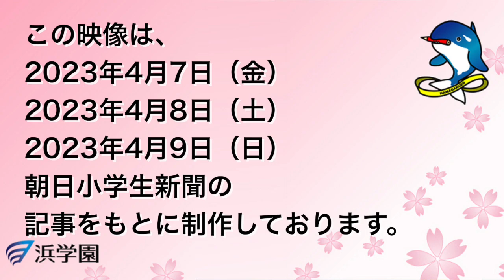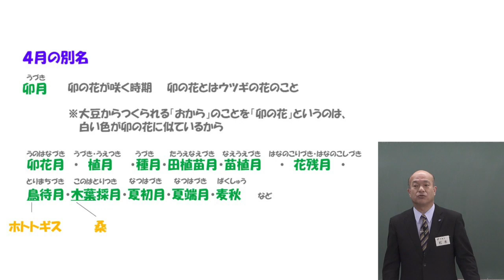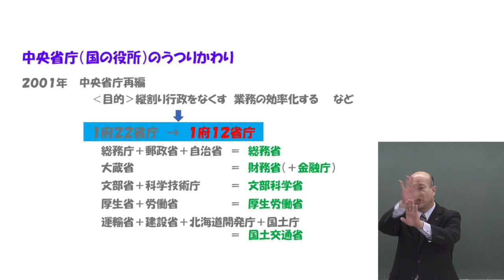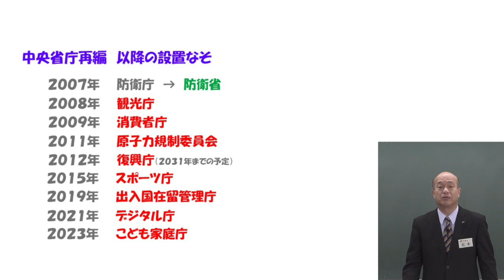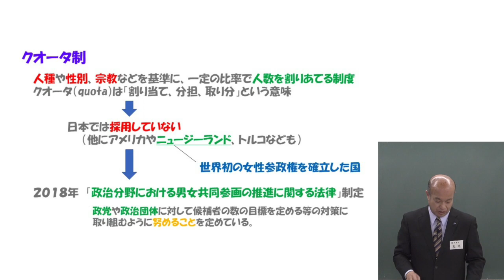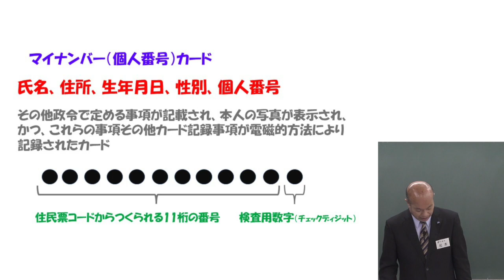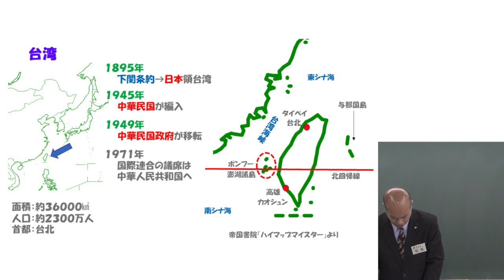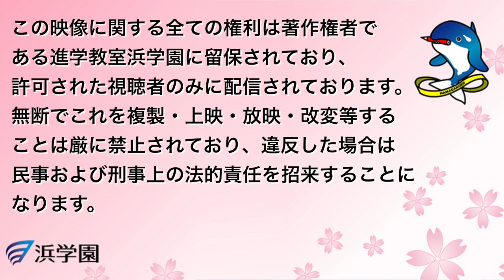2023 かれとぴ！ Vol_9 ～英語はエイプリル、和風名月は？～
2023　かれとぴ！　Vol_9　～英語はエイプリル、和風名月は？～　朝日小学生新聞2023年4月7日、8日、9日の記事をもとに制作。こどもまんなか社会実現が使命//女性候補者の比率、15.6％/月を周回する宇宙飛行士4人決定/マイナンバーカード 76％の人に/フィンランドの首相が退陣へ/台湾・蔡総統、米下院議長と会談/キャッシュレス 初の100兆円